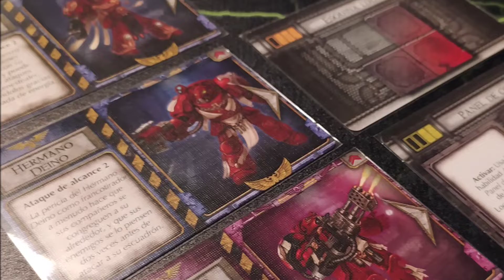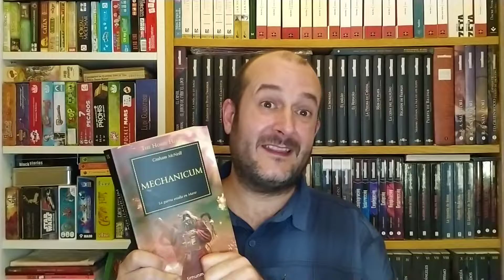Reseña de La Herejia de Horus Libro 9 - Mechanicum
Reseña de Mechanicun, la novena novela de La Herejia de Horus.